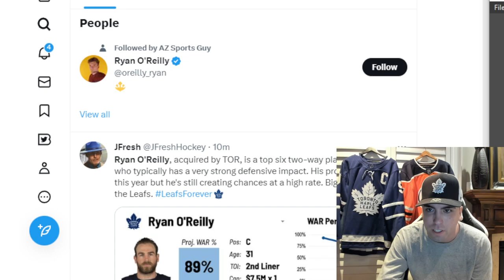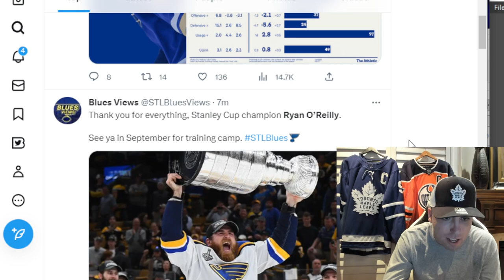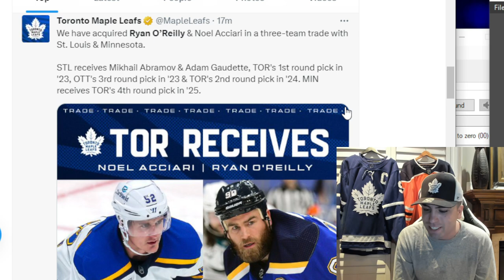RYAN O'REILLY, ACCIARI TRADE TO TORONTO MAPLE LEAFS! | Draft picks, Gaudette, Abramov to BLUES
JENS95
ISLESGIRL3
BOTO WINTER
WARPED MIND

⬇️SEND FAN MAIL⬇️

John Viveiros
Toronto, ON
M5H 0A5

Anaheim Ducks
Arizona Coyotes
Boston Bruins
Buffalo Sabres
Calgary Flames
Carolina Hurricanes
Chicago Blackhawks
Colorado Avalanche
Columbus Blue Jackets
Dallas Stars
Detroit Red Wings
Edmonton Oilers
Florida Panthers
Los Angeles Kings
Minnesota Wild
Montreal Canadiens
Nashville Predators
Ottawa Senators
Philadelphia Flyers
Pittsburgh Penguins
San Jose Sharks
Seattle Kraken
Vancouver Canucks
Vegas Golden Knights
Washington Capitals
Winnipeg Jets